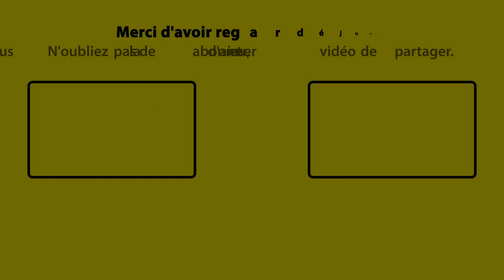🎧 25 MINUTES DE GUITARE INSTRUMENTALE | pour vos moments perso, méditation, louange instrumentale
😃 ME CONCERNANT :
Je m’appelle Nathan, je joue de la guitare folk et je chante. J’écris des chants de louange et aussi d’autres chansons avec mon groupe (j’ai sorti un album

Avec cette chaîne, je souhaite partager de la musique axée sur la louange à Dieu, ainsi que des connaissances pour aider les guitaristes à progresser dans l'accompagnement des chants de louange. C’est merveilleux la guitare. C’est doux et ça attire les oiseaux.

Soyez bénis.
La bisette.
Nathan

♥ Bravo d'avoir lu la description jusqu'au bout ! 👏 Je vous trouve persévérant.
🤔 Au chifoumi, ne devrions-nous pas sanctionner légalement ceux qui font le puits ?